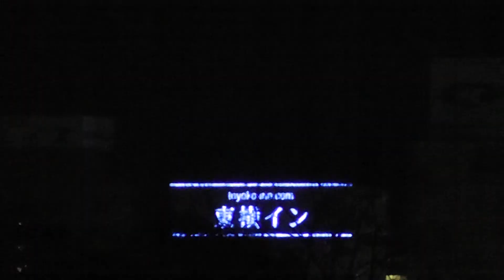HDC-TM35 盛岡＆自宅の庭の風景など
youtubeに上げてみました